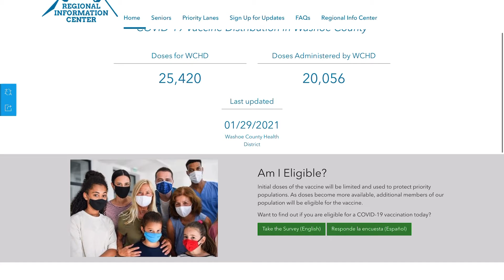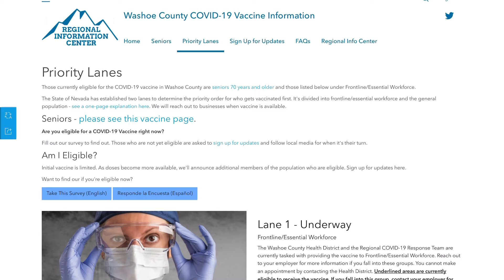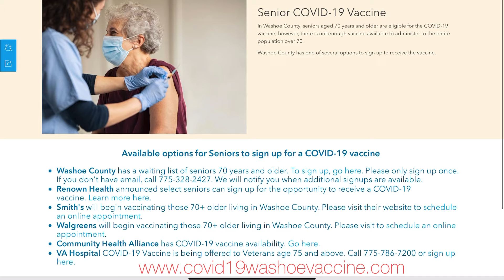Charlene Bybee February 2021 update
In this month's update, Councilmember Charlene Bybee talks about the COVID-19 vaccine rollout and the recent EveryVoiceCounts community forum featuring Police Chief Chris Crawforth and Assistant City Manager Alyson McCormick.